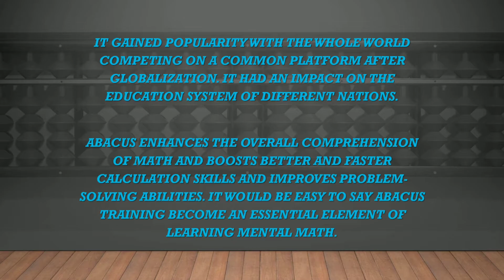Importance of Abacus and History of Abacus all about Abacus